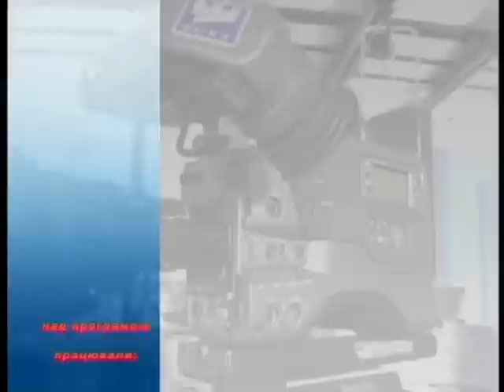dijovi osobu 09 09 2014 Shahorina